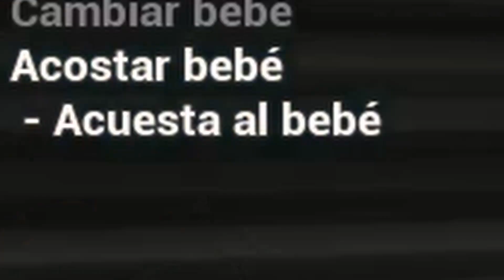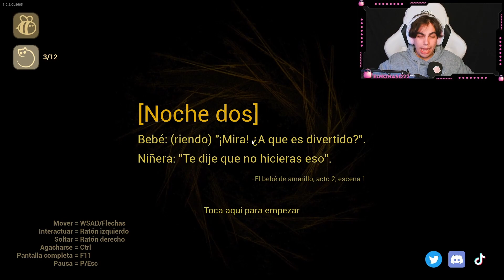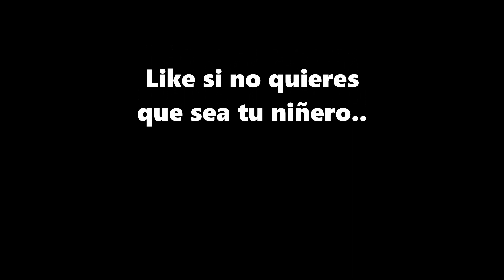ESTE BEBE ESTA LOCOO!!!!#1🔴The Baby in yellow🔴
10 LIKES para 2 parte.